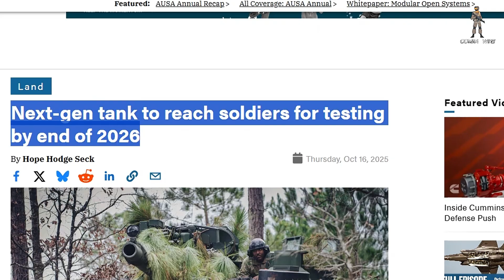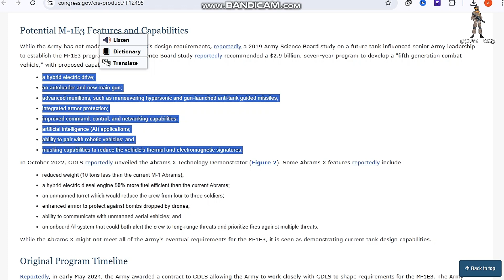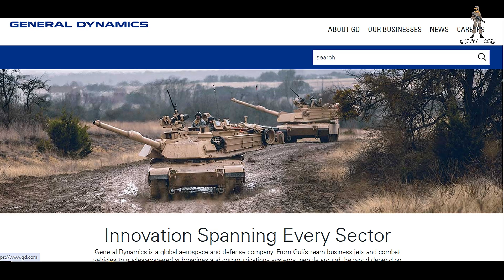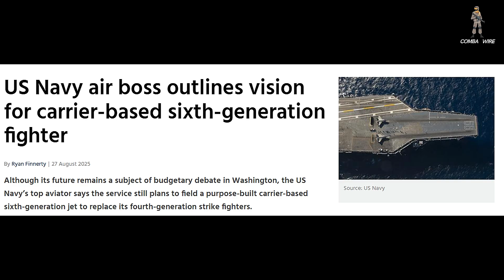The Next Abrams Tank Goes Hybrid — And It’s Deploying Soon.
The next-generation M1E3 Abrams tank is here—quieter, faster, lighter, and now powered by a cutting-edge hybrid electric powertrain. The U.S. Army and General Dynamics are moving at record speed, pushing the Next Abrams Tank toward field testing and early deployment much sooner than expected. In this video, we break down how the hybrid M1E3 transforms battlefield mobility, fuel efficiency, stealth capability, and survivability while keeping the iconic 120mm smoothbore gun and raw firepower the Abrams is known for...